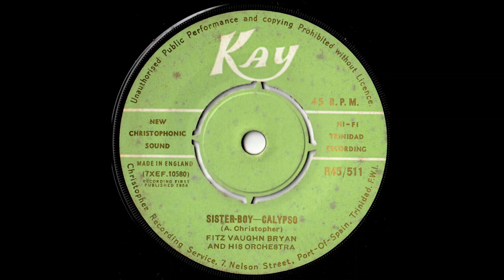Fitz Vaughan Bryan - Sister Boy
Instrumental calypso from 1958, courtesy of the inimitable Trinidadian pianist/bandleader Fitz Vaughan Bryan.